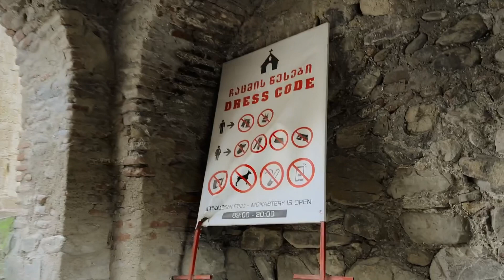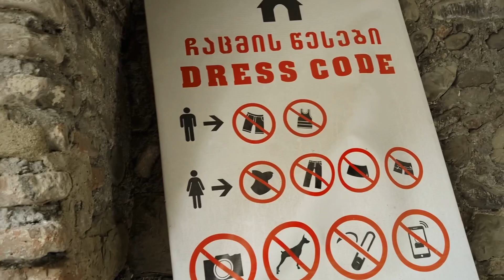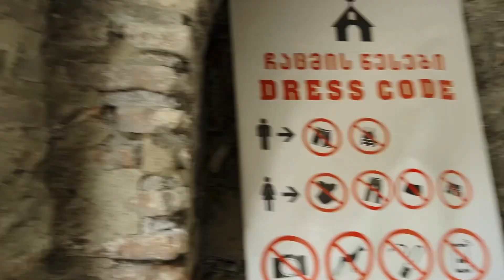UAE TO GEORGIA BUDGET TRIP TRAVEL VLOG PART 2 | GUDAURI | KAZBEGI | ZHINVALI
My amazing travel experience includes destinations Gudauri Kazbegi and Zhinvali
For more ❤️👇👇